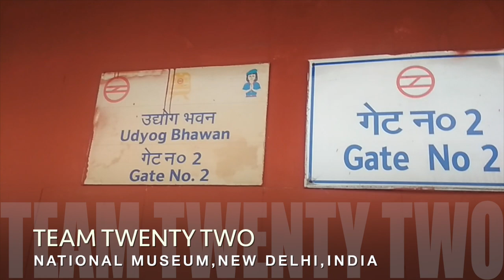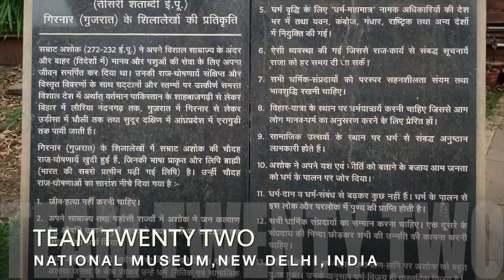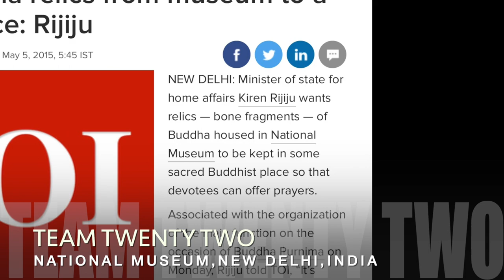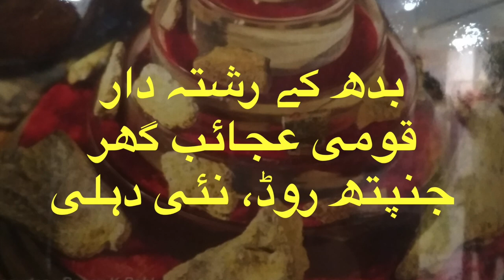RELICS OF BUDDHAबुद्ध की अस्थियांبُدھ کی حڈّی